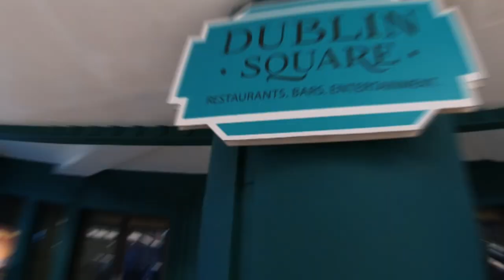Oktoberfest Mumbai 2019 by Alcohowl | Aftermovie | Feat Monica Dogra, Best Kept Secret, Kabir Cafe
Couldn’t be a part of the city’s greatest beer bonanza?

Don’t worry, here is the aftermovie for Alcohowl’s Oktoberfest Mumbai 2019 to give you a glimpse of what you loved, cherished and in some cases, missed out on.

Tag and share this with your friends who missed out on Oktoberfest and relive the 3-day fiesta.